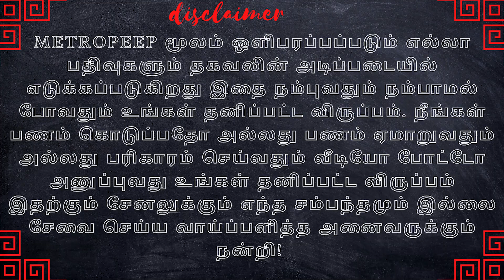கடவுளை இப்படி 108 அழைத்தால் உடனே பார்க்கலாம் உண்மை உடைக்கும் ஜோதிடர் நாச்சியார் பத்மினி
METROPEEP பக்தி தமிழ் : IN THIS VIDEO நீங்களும் கடவுளை இப்படி 108 அழைத்தால் உடனே பார்க்கலாம் உண்மை உடைக்கும்  ஜோதிடர் நாச்சியார் பத்மினி